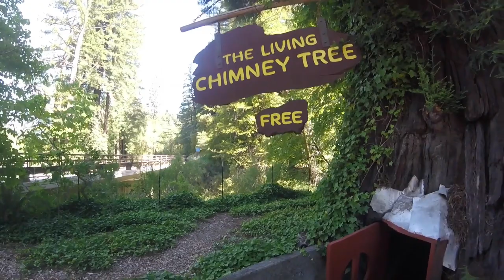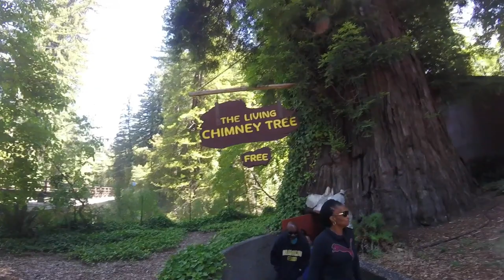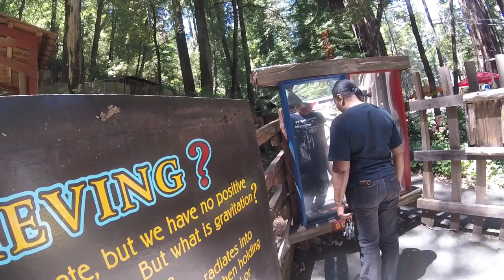Ave of the Giants Motorcycle ride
Roll with us as we ride through the Avenue of the GIANTS.
With some of the largest and oldest trees on the planet, the Ave is a must see for all, Bikes and vehicles alike.

As we ride through, we stop and played at several rode side attractions that most people just pass by.

This ride was the second part of an overnight ride. Be sure to see our video "The Best Motorcycle Hwy in California"